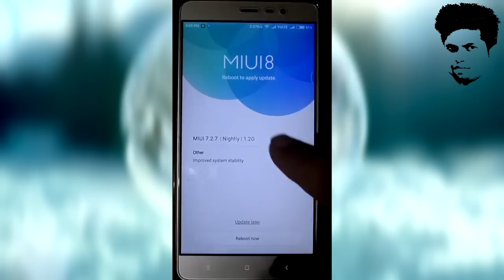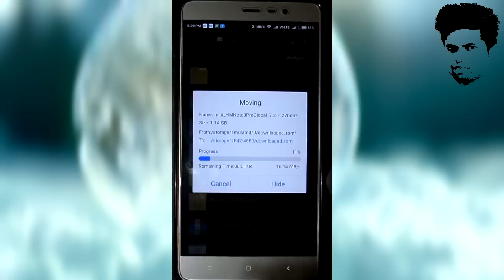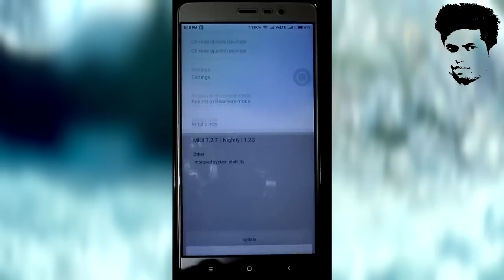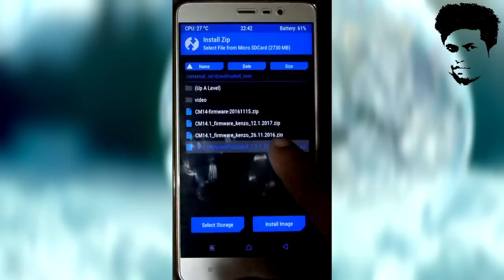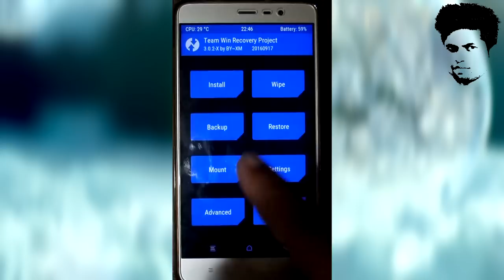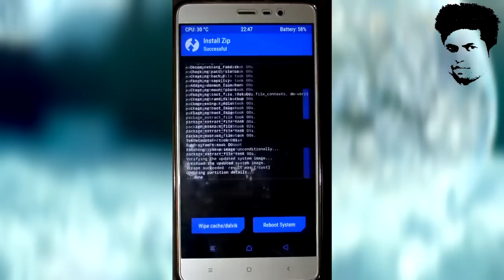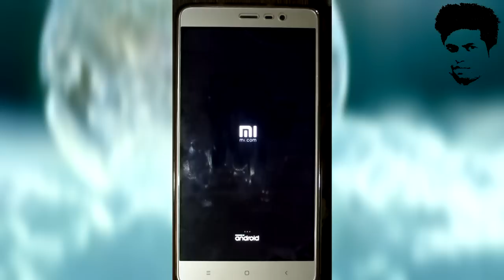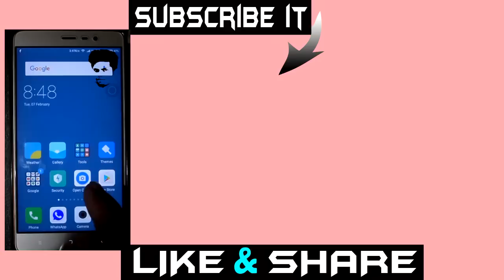new beta update / system optimisition /system improvement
HI all "

MOBILE PHONE UNDER 15K  (15000)
Moto G Plus, 4th Gen (Black, 32 GB) - Android 7.0 Nougat Update Available Now

Mobile  and computer  SINGLE PENDRIVE  (otg pendrive)
SanDisk Ultra Dual USB Drive 3.0, SDDD2 32GB, USB3.0, Black, USB3.0/micro-USB connector, OTG-enabled Android devices